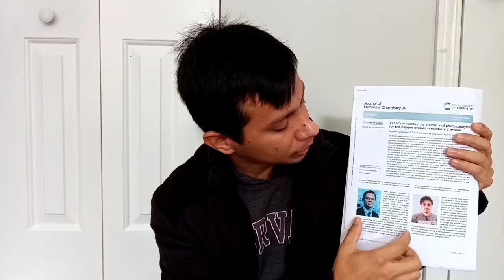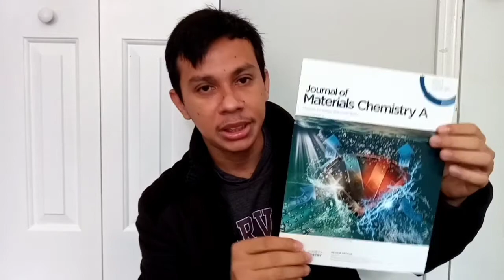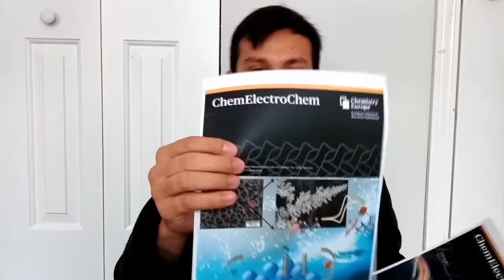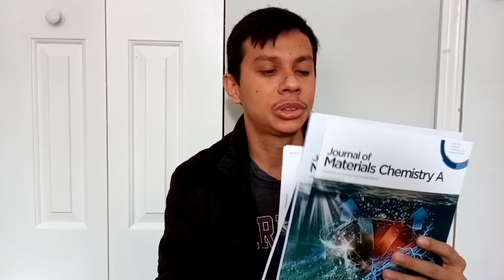Agradecimentos aos professores da Escola Coronel Francisco Aguiar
Obrigado meus queridos mestres!
Semana Pedagógica da ECFA em 2022.